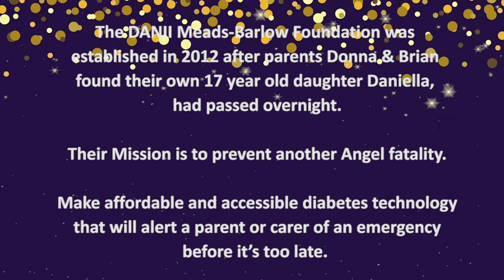Tribute to the Angels DANII Foundation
DANII Foundation supports all people living with DIABETES by raising awareness of WHAT is TYPE ONE. Founded by Donna and Brian Meads-Barlow, parents of Daniella who fell victim to a silent killer known as Dead in Bed Syndrome in November 2011.

Our vision is for a world where people with type 1 diabetes live without the fear of never waking up.

Our mission is to lobby government and industry to ensure latest technologies are available and affordable, alerting the type ONE and their carers to life threatening hypo and hyperglycaemia.

To Educate & Advocate for a type ONE diabetes VOICE

We meet amazingly courageous and inspiring people every day– these people are just normal everyday people, trying to live a normal existence. They just happen to have Type 1 Diabetes and are hoping to live their lives without fear. The DANII Foundation is a voice for them, please join us so we can continue our mission in making CGM available to ALL Australians living with Type 1 Diabetes.

Help prevent the unimaginable.